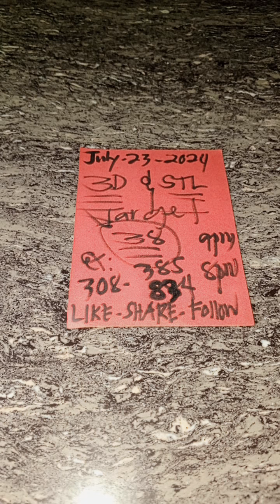Swertres Hearing 9pm Target||July,23,2024.